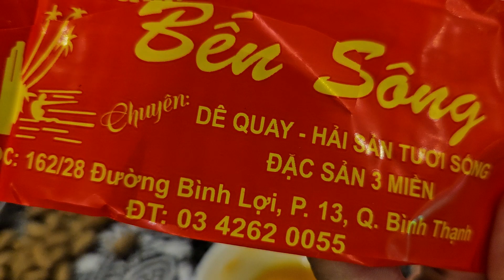11 tháng 12, 2023